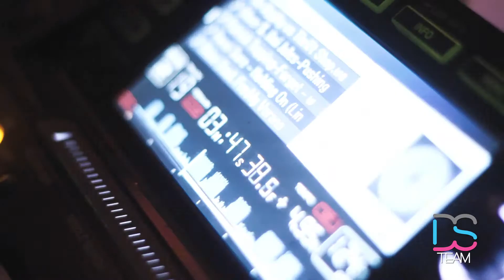FLOPARTY-10 ans de Déco spray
La DS Team a récemment fêté ses 10 ans dans ses locaux toulousains. L'occasion d'ouvrir (enfin) les portes de l'atelier, et de présenter quelques activités : déco, réalisations, animations.
Showroom entièrement décoré par les artistes Sismik & Dixit à l'effigie de la chanteuse Aaliyah. Cette pièce a été consacrée à l'atelier "custom" pendant la soirée, où les artistes Mr 1.C2, Sismik et Kali ont réalisé une centaine de toiles personnalisées.
L'atelier renommé pour l'occasion "le Musée" qui retrace les 10 ans de Déco'Spray (projets, maquettes, rencontres, voyages...).
Les invités ont pu profiter de nombreuses animations : un photocall "Wanted", une fresque participative "free style", un show artistique "speed painting", show live "human beat box" de Johnny Madness... bien plus qu'une soirée anniversaire, c'est une culture, un art de vivre à la DS Team.